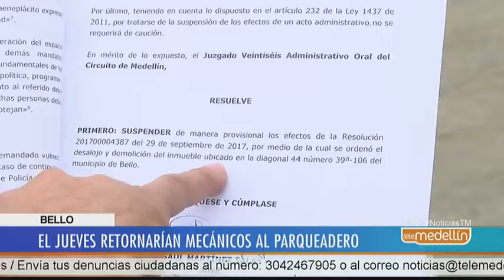Mecánicos desalojados volverán al parqueadero vecino a Bellavista [Noticias] - Telemedellín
Un nuevo giro judicial tomó el caso del desalojó de 250 mecánicos del parqueadero al frente de la cárcel Bellavista. Mientras un fallo de tutela ordenó el reingreso de los afectados, la Gobernación de Antioquia sostiene que en ese lugar se construirá el nuevo Central Park.